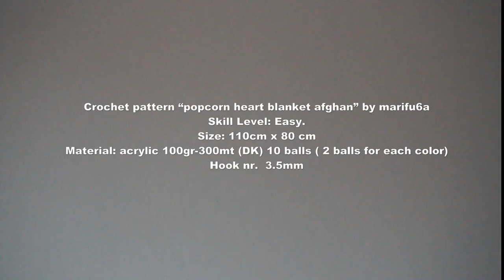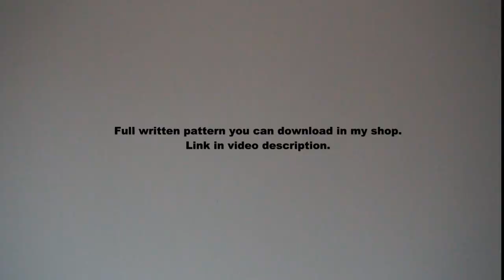crochet popcorn heart blanket afghan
In this video I show how to crochet popcorn heart blanket afghan pattern tutorial